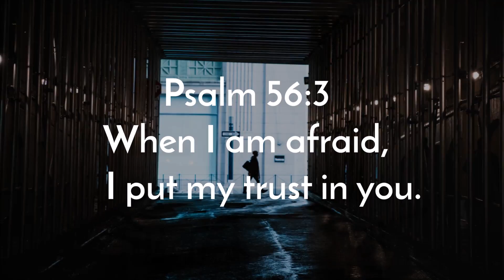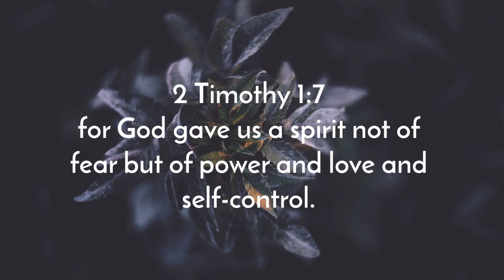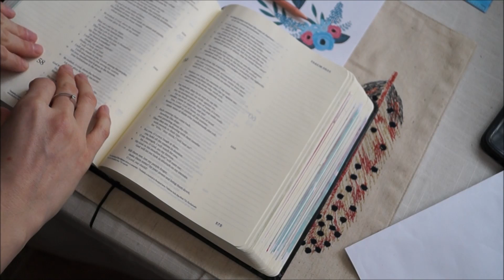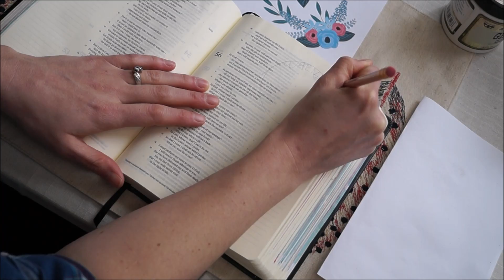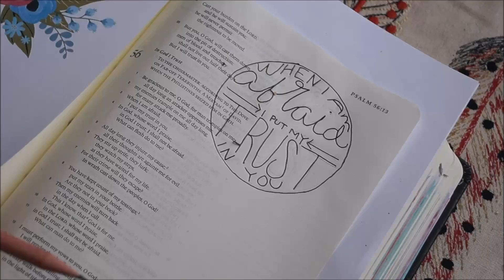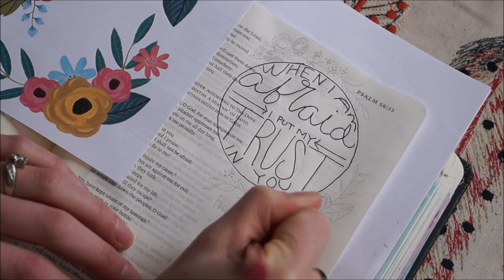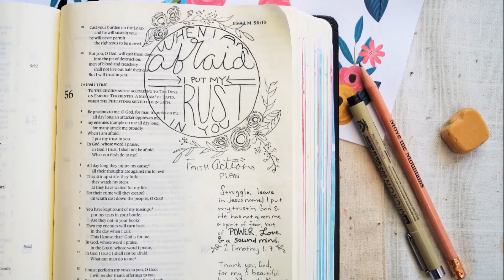Hand letter in a circle - Bible journaling tutorial - Tuesdays to Create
Ready to dive into hand lettering with this Bible journaling tutorial? Join Amanda from Move the Mountains and hand letter in a circle as a talking about for Psalm 53:6.

This tutorial is about something called a faith action plan which will help you grow in trusting the Lord and getting rid of fear.

***Tuesdays to Create has been discontinued and replaced by our free Bible journaling educational series: Bible Journaling with Move the Mountains.